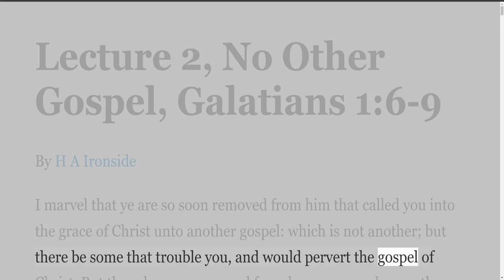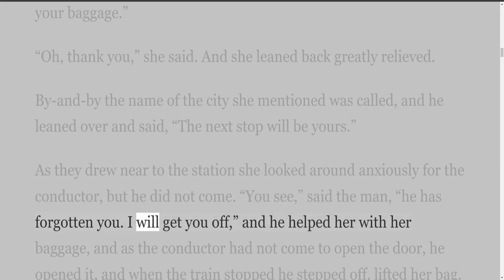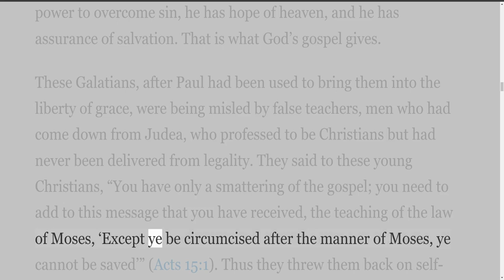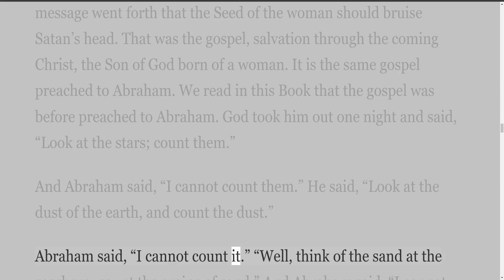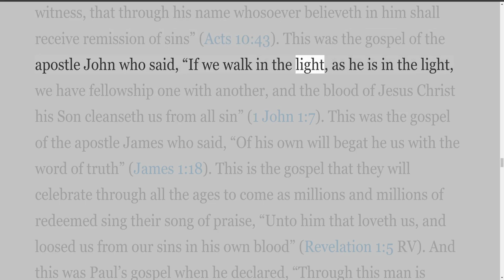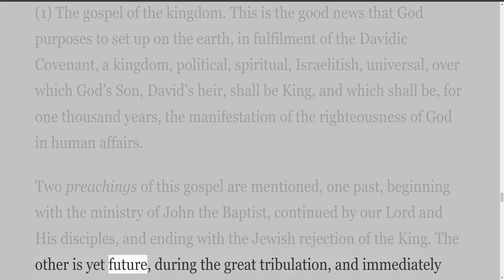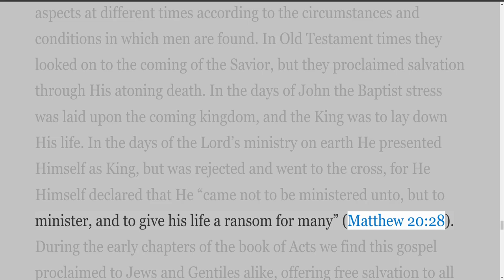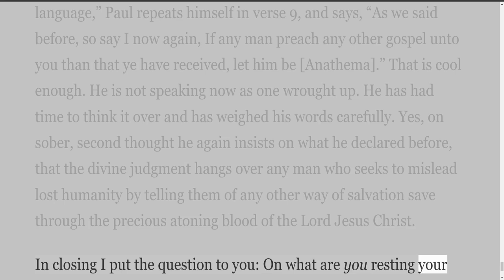Lecture 2 No Other Gospel Galatians 1:6 9, by H A Ironside